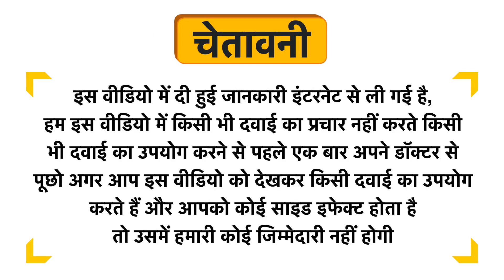Sleek Ready-To-Use Waxing Strips (8 Strips & 2 Wipes) Dry Skin Uses in Hindi | Side Effects | Dose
Sleek Ready-To-Use Waxing Strips (8 Strips & 2 Wipes) Dry Skin Uses in Hindi | Benefits | Side Effects | Dose